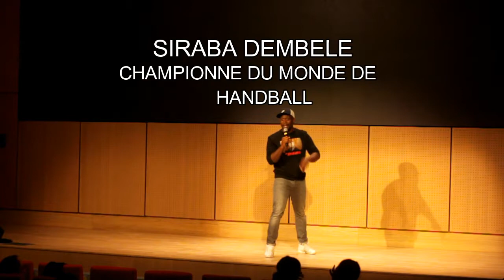L'équipe de France féminine de handball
J'ai fais des blagues pour l'équipe féminine de handball